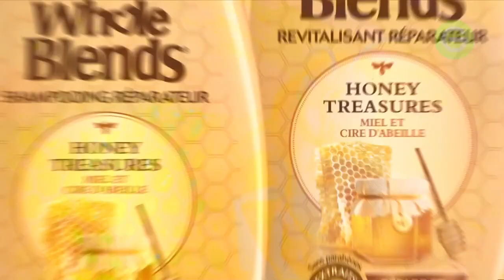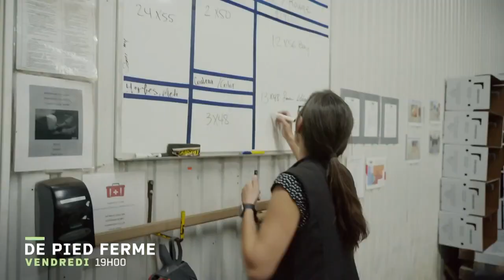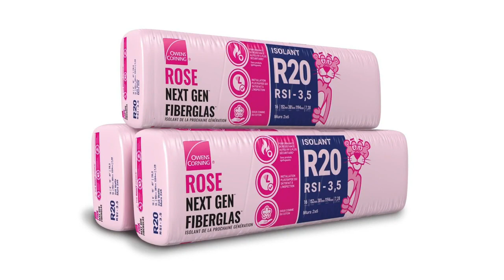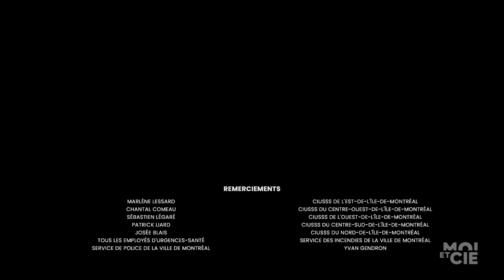Nos Paramédics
Nos Paramédics sur la chaîne Moi&Cie  (S1E12)

Une incursion dans le quotidien haletant des paramédics d’Urgences-Santé. À travers les appels auxquels ils répondent, on découvre ces hommes et ces femmes qui sillonnent les rues du grand Montréal au service de la population